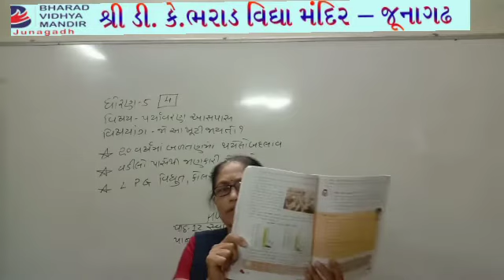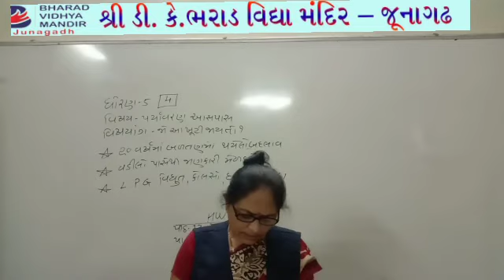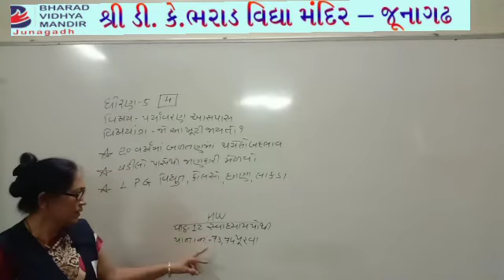ધોરણ 5 પર્યાવરણ : પાઠ-12 જો આ ખૂટી જાય તો ? પાર્ટ-4: ભરાડ વિદ્યામંદિર-જૂનાગઢ